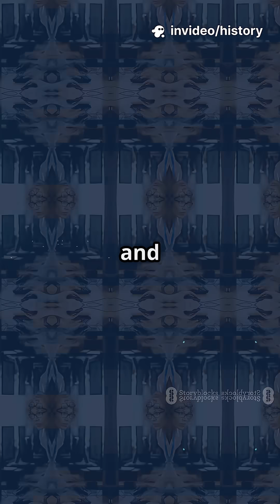🌐 The Birth of the Internet – When the World Got Wired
The internet didn’t start with smartphones.
• Born from Cold War fears
• Spread through labs and universities
• Then changed the world forever